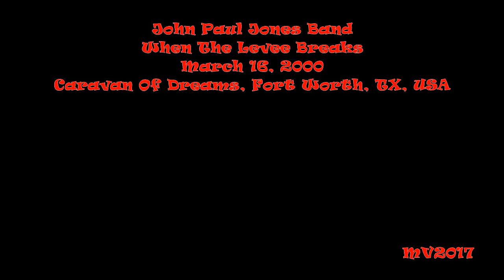When The Levee Breaks - Fort Worth 2000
John Paul Jones Band: March 16, 2000 - Caravan Of Dreams, Fort Worth, TX, USA ...

SETLIST:
* Intro
* Zooma
* Goose
* Grind
* Smile Of Your Shadow
* Nosumi Blues
* No Quarter
* Spaghetti Junction
* Going To California
* Steel Away
* Snake Eyes
* Nobody's Fault But Mine (cut)
* John Paul Jones (triple neck guitar solo)
* Crackback
* Bass 'N' Drums
* B. Fingers
* Jump Blues
* When The Levee Breaks
* Tidal
* Trampled Underfoot
* Black Dog